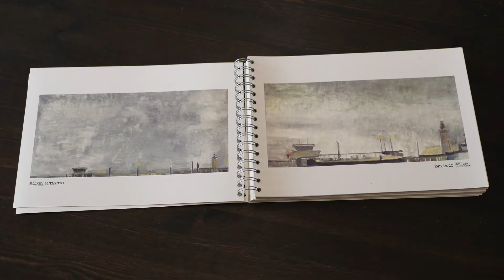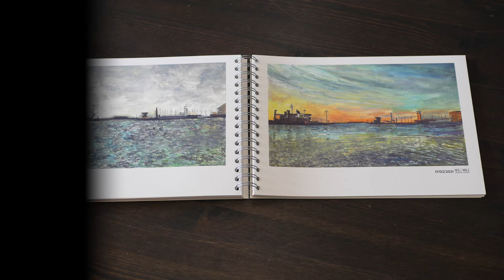"Work in progress", Anne-Marie Jaumaud expose du 18 juin au 18 juillet 2021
La video explicative projetée à l'occasion de l'exposition "Work in progress" de Anne-Marie Jaumaud qui se tient jusqu'au 18 juillet dans les locaux des éditions L'An Demain au 5 quai d'Alger (on peut poursuivre en visitant l'atelier au 4 quai d'Alger.)
Ouvert tous les jours  10h - 12h30  et 15h - 19h